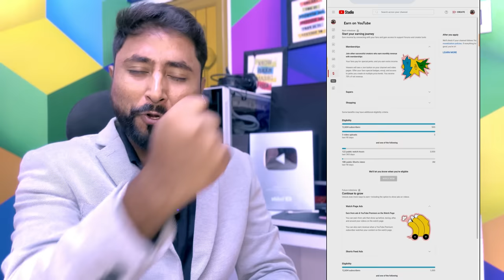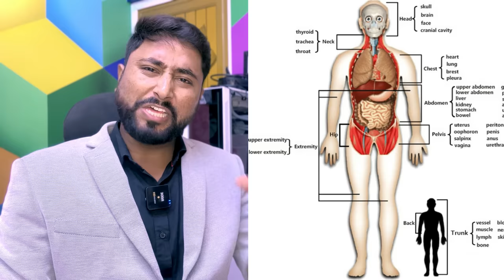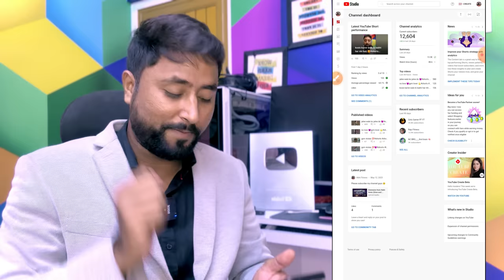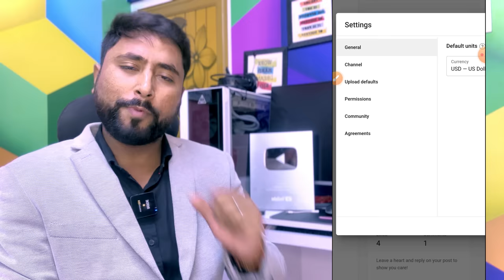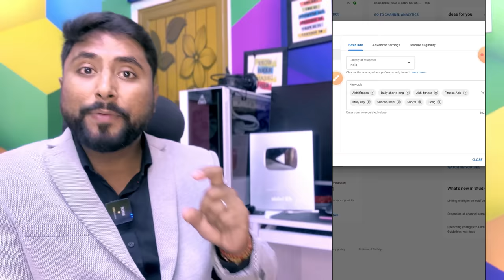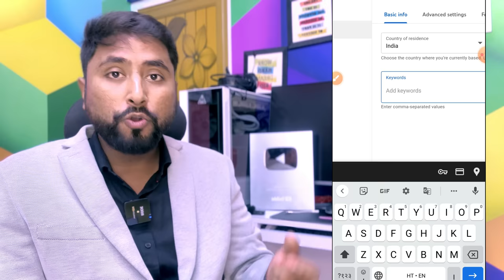New YouTuber सबसे पहले चैनल का Keywords लिखना सीखो☝️Youtube Channel Keywords Kaise Likhe